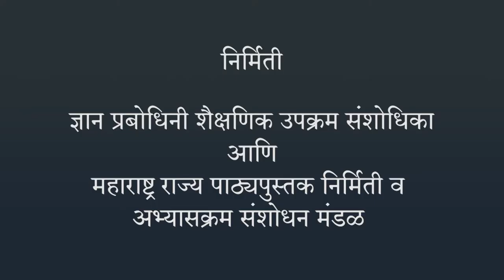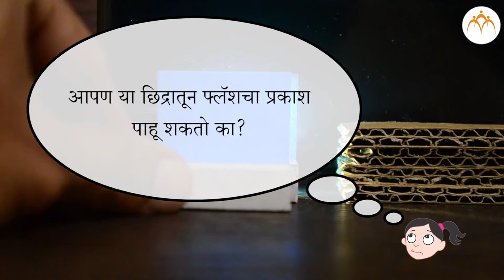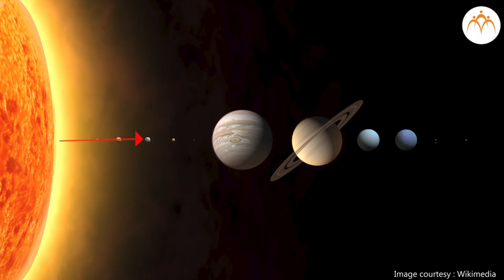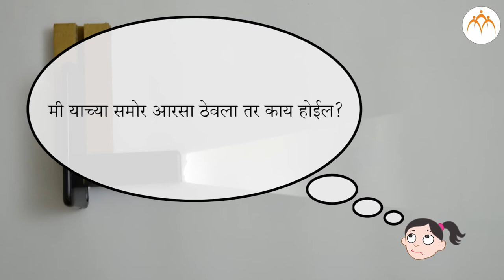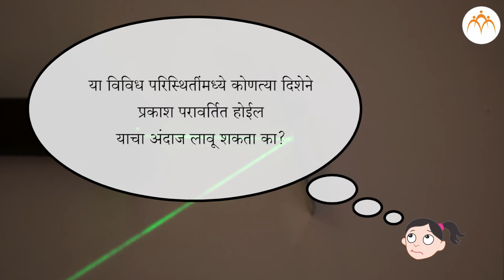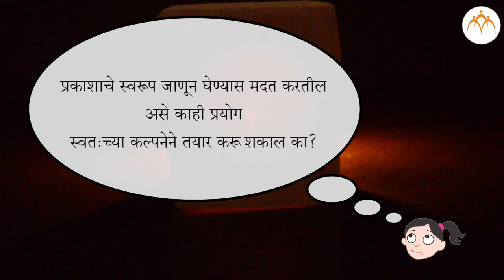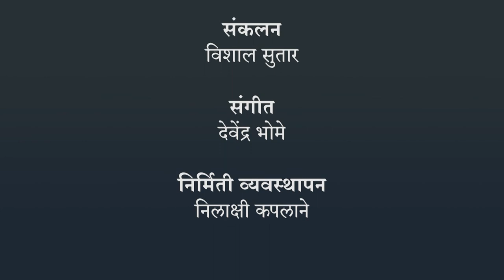प्रकाश - प्रकाशाचे स्वरूप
प्रकाश - प्रकाशाचे स्वरूप, 6th,Science,Jnana Prabodhini,Maharashtra Board,